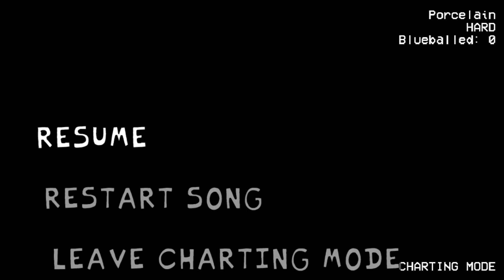FNF SKIBIDI TOILET TAKEOVER BALDI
🔵DESCRIPTION🔵
The series depicts a war between the Skibidi Toilets—disembodied heads inside moving toilets which can be killed by being flushed down—and a faction of people with hardware for heads, such as cameras, loudspeakers, or televisions. Skibidi Toilet is produced by animator Alexey Gerasimov, using Source Filmmaker.

🔶 𝙄𝙈𝙋𝙊𝙎𝙏𝙊𝙍 ◽ 𝙈𝙄𝘾𝙆𝙀𝙔 𝙈𝙊𝙐𝙎𝙀 ◽ 𝘽𝙇𝙐𝙀𝙔 ◽ 𝙋𝙄𝙉𝙆𝙄𝙀 𝙋𝙄𝙀 ◽ 𝙎𝙊𝙉𝙄𝘾 ◽ 𝙎𝙋𝙊𝙉𝙂𝙀𝘽𝙊𝘽 ◽ 𝙎𝘼𝙉𝙎 ◽ 𝘼𝙉𝘿 𝙈𝙐𝘾𝙃 𝙈𝙊𝙍𝙀 🔶
🔷 𝙈𝙔 𝙇𝙄𝙏𝙏𝙇𝙀 𝙋𝙊𝙉𝙔 ◽ 𝙐𝙉𝙆𝙉𝙊𝙒𝙉 𝙎𝙐𝙁𝙁𝙀𝙍𝙄𝙉𝙂 ◽ 𝙐𝙉𝘿𝙀𝙍𝙏𝘼𝙇𝙀 ◽ 𝙍𝙊𝘽𝙇𝙊𝙓 ◽ 𝙋𝙀𝙋𝙋𝘼 𝙋𝙄𝙂 ◽ 𝙎𝙊𝙐𝙏𝙃 𝙋𝘼𝙍𝙆 🔷
🔴𝙛𝙣𝙛, 𝙛𝙧𝙞𝙙𝙖𝙮 𝙣𝙞𝙜𝙝𝙩 𝙛𝙪𝙣𝙠𝙞𝙣, 𝙢𝙤𝙙, 𝙢𝙪𝙨𝙞𝙘, 𝙬𝙚𝙚𝙠 7, 𝙛𝙣𝙛 𝙢𝙤𝙙, 𝙥𝙞𝙘𝙤, 𝙜𝙞𝙧𝙡𝙛𝙧𝙞𝙚𝙣𝙙, 𝙗𝙤𝙮𝙛𝙧𝙞𝙚𝙣𝙙, 𝙪𝙜𝙝, 𝙘𝙤𝙢𝙢𝙪𝙣𝙞𝙩𝙮𝙜𝙖𝙢𝙚
🔴𝙣𝙚𝙬𝙜𝙧𝙤𝙪𝙣𝙙𝙨, 𝙛𝙧𝙞𝙙𝙖𝙮 𝙣𝙞𝙜𝙝𝙩 𝙛𝙪𝙣𝙠𝙞𝙣 𝙖𝙣𝙞𝙢𝙖𝙩𝙞𝙤𝙣, 𝙜𝙖𝙢𝙚𝙖𝙩𝙝𝙚𝙖𝙧𝙩, 𝙩𝙖𝙣𝙠𝙢𝙖𝙣, 𝙣𝙞𝙣𝙟𝙖𝙢𝙪𝙛𝙛𝙞𝙣99, 𝙖𝙣𝙞𝙢𝙖𝙩𝙞𝙤𝙣, 𝙩𝙧𝙞𝙘𝙠𝙮
🔴𝙨𝙖𝙧𝙫, 𝙧𝙪𝙫, 𝙢𝙞𝙙 𝙛𝙞𝙜𝙝𝙩 𝙢𝙖𝙨𝙨𝙚𝙨, 𝙨𝙠𝙮, 𝙬𝙝𝙞𝙩𝙩𝙮, 𝙢𝙖𝙩𝙩, 𝙨𝙚𝙡𝙚𝙫𝙚𝙧, 𝙛𝙣𝙛 𝙢𝙤𝙙𝙨, 𝙛𝙧𝙞𝙙𝙖𝙮 𝙣𝙞𝙜𝙝𝙩 𝙛𝙪𝙣𝙠𝙞𝙣', 𝙛𝙧𝙞𝙙𝙖𝙮 𝙣𝙞𝙜𝙝𝙩 𝙛𝙪𝙣𝙠𝙞𝙣 𝙢𝙤𝙙
🔴𝙛𝙣𝙛 𝙖𝙣𝙞𝙢𝙖𝙩𝙞𝙤𝙣 𝙛𝙣𝙛 𝙖𝙣𝙞𝙢𝙖𝙩𝙞𝙤𝙣 𝙥𝙞𝙗𝙗𝙮 𝙛𝙣𝙛 𝙖𝙣𝙞𝙢𝙖𝙩𝙞𝙤𝙣 𝙘𝙤𝙫𝙚𝙧, 𝙖𝙣𝙞𝙢𝙖𝙩𝙞𝙤𝙣 𝙫𝙨 𝙛𝙣𝙛 𝙩𝙚𝙖𝙨𝙚𝙧𝙨 𝙖𝙣𝙞𝙢𝙖𝙩𝙞𝙤𝙣 𝙫𝙨 𝙛𝙣𝙛 𝙡𝙚𝙖𝙠𝙨 𝙖𝙣𝙞𝙢𝙖𝙩𝙞𝙤𝙣